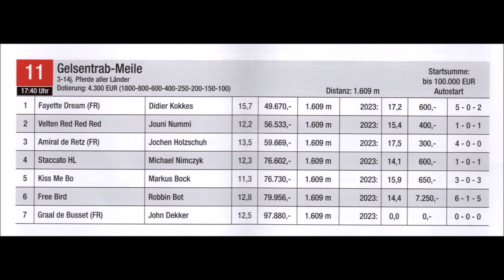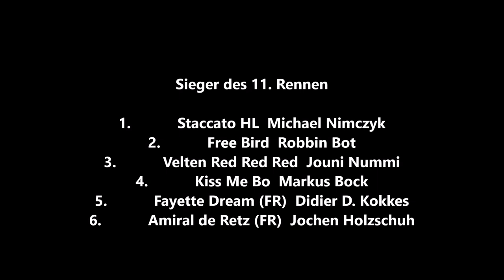Gelsenkirchen * GelsenTrabPark * Bild-Renntag * 11. Rennen Sieger Staccato (HL) mit Michael Nimczyk